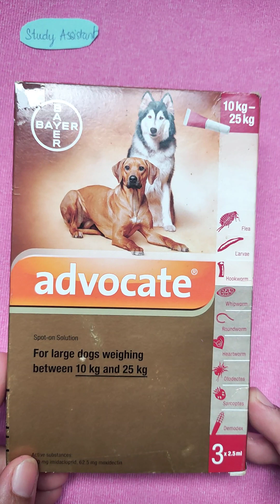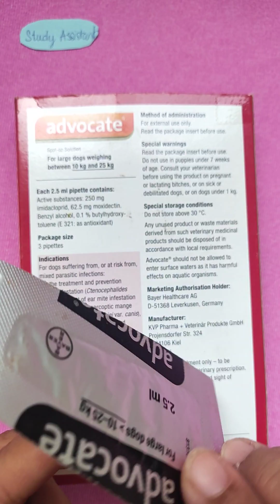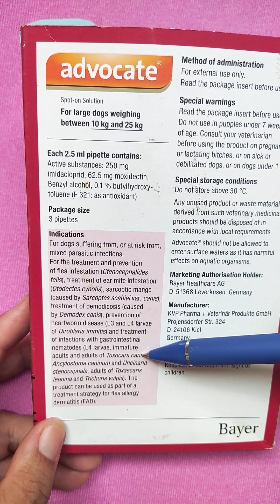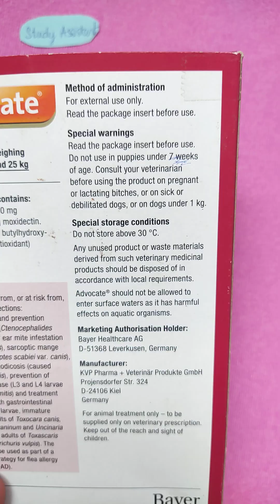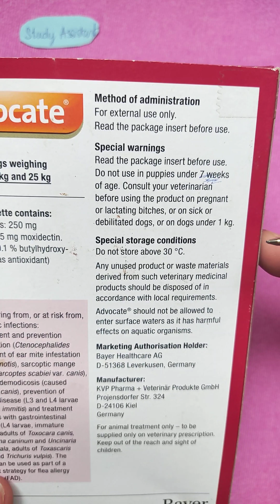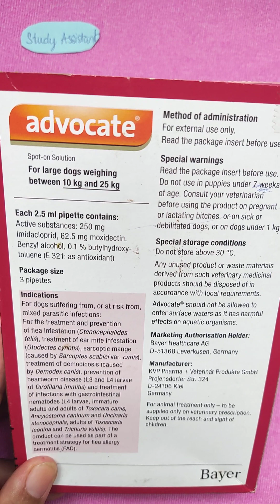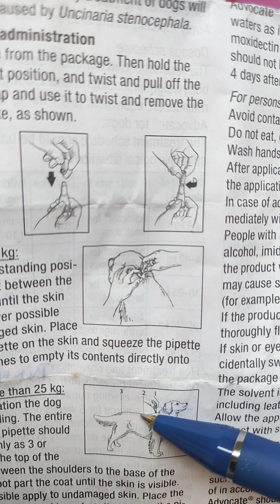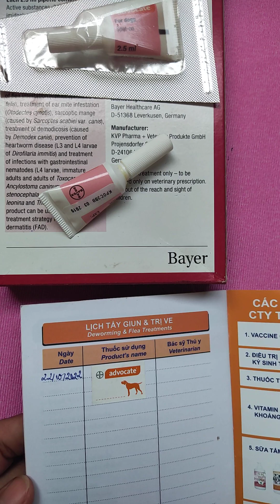Thuốc trị giun sán cho chó-Advocate